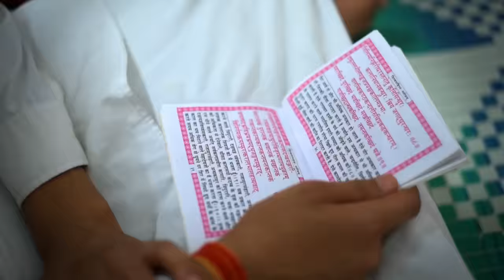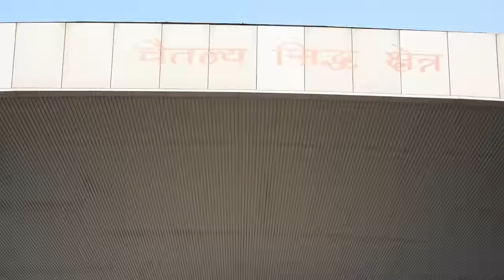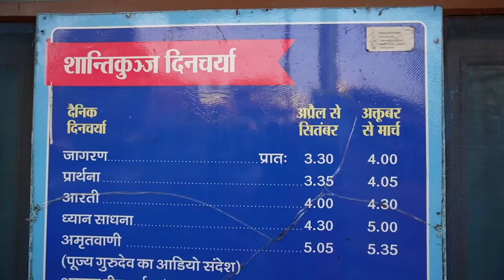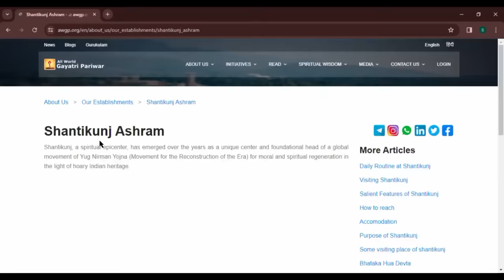Devbhoomi 🙏🏻 Haridwar | Latest Itinerary & Tour Updates | Travel Vlog | Distance Between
In this travel vlog as we embark on an enchanting journey through the glorious city of Haridwar, also known as "Devbhoomi", the land of the gods. In this ultimate travel guide, we'll take you on an immersive tour and provide you with the latest itinerary updates, ensuring that you make the most out of your visit to this spiritual hub.

To take our itinerary, budget, tour plan, package, visa, tickets and any travel related information service

To Hire Scooty or Bike Contact-